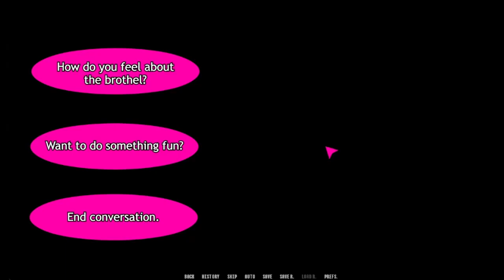Brothel House Walkthrough Part 4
Brothel House

Creator: LustfulArt